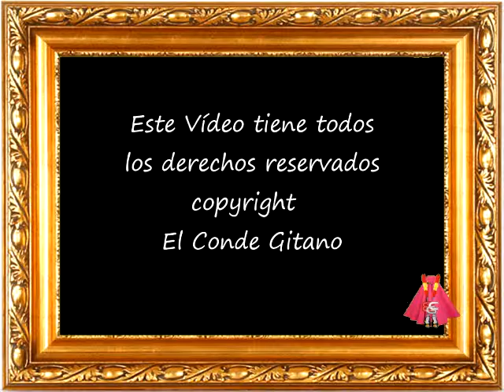Santiago Donday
Santiago Donday, nos hace una cante por Malagueñas, acompañado a la guitarra por Luis "Habichuela"